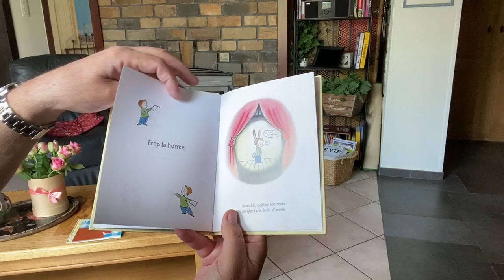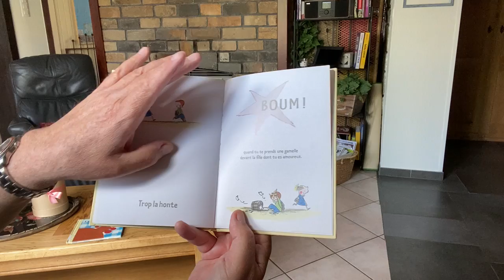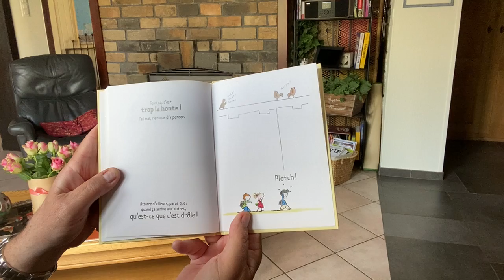826 Trop la honte